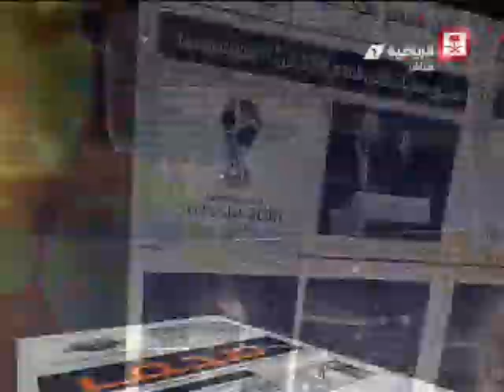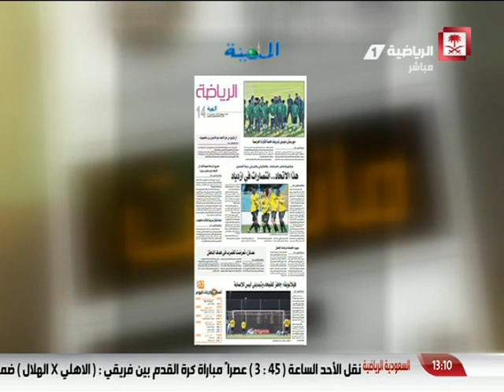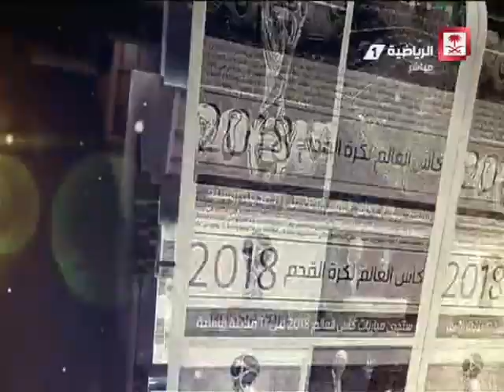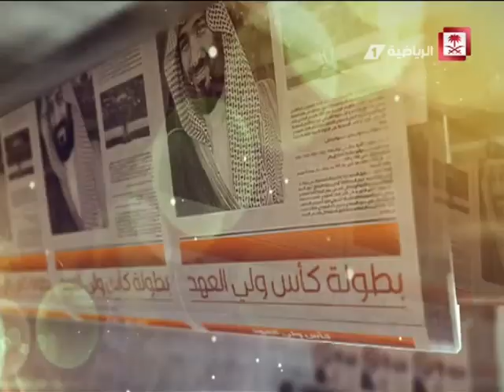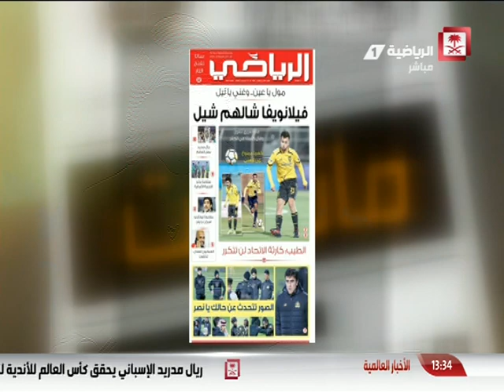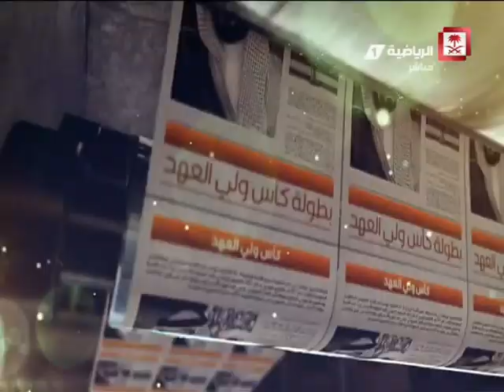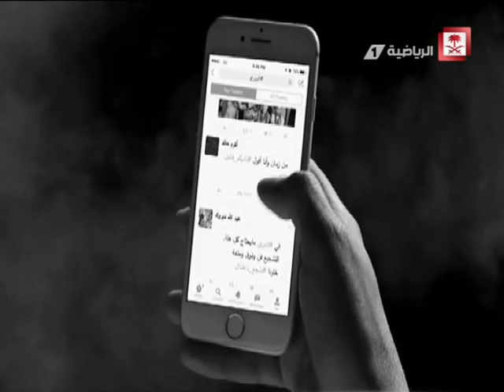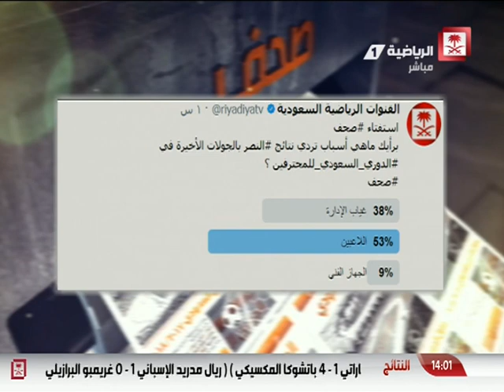Saudi Sport 2017-12-17فيديو برنامج صحف يوم الأحد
فيديو برنامج
ضيف الحلقة:
-عبدالرحمن الجماز
تقديم:
-محمد خاتم